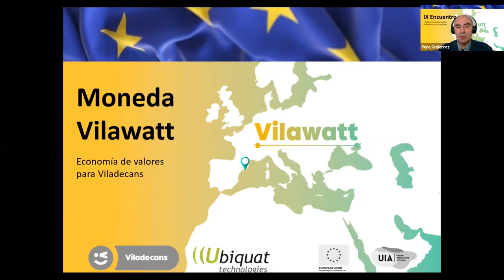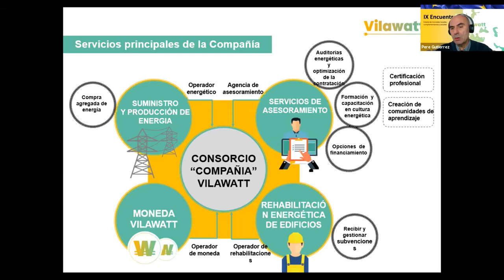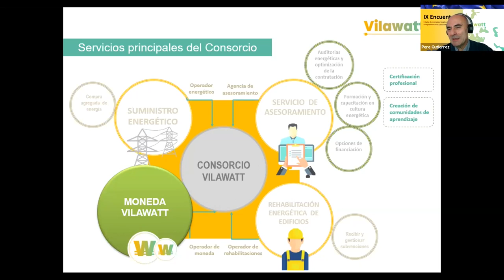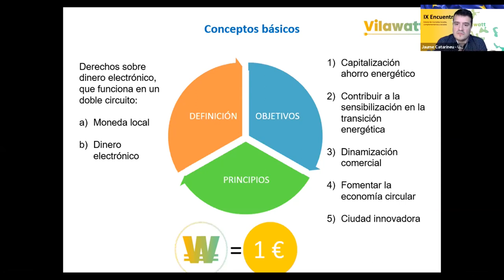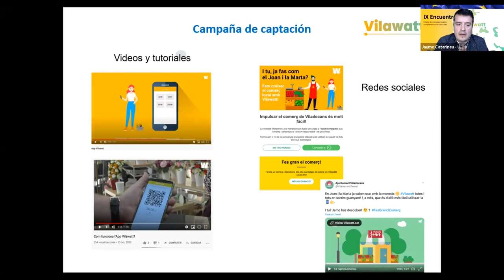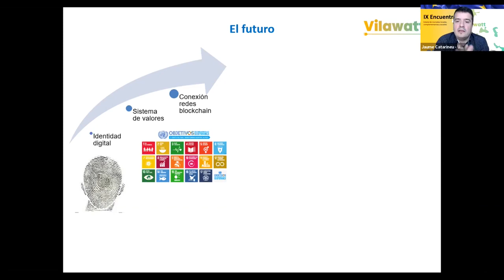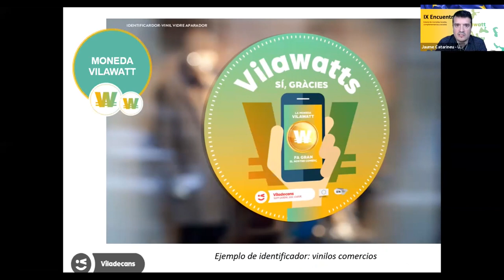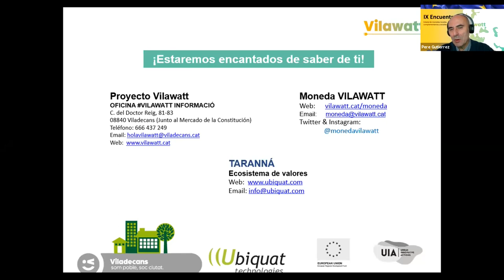Ponencia anfitrión. Moneda Vilawatt. Viladecans: "Moneda Vilawatt y modelos de valores"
Sesión viernes, 27/11/2020 10:45 - 11:45
Ponentes:
Pere Gutiérrez y Jaume Catarineu